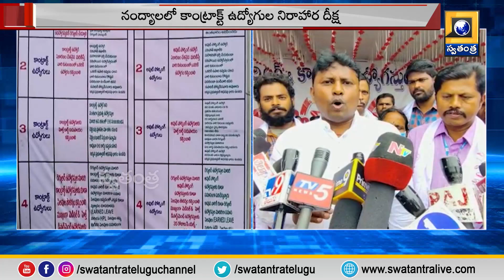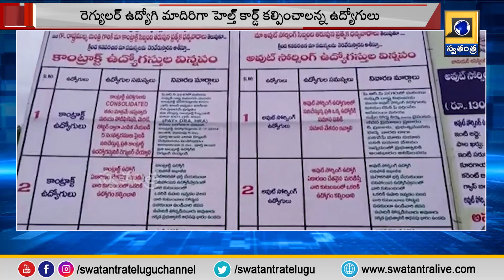Zilla Diary : నంద్యాలలో కాంట్రాక్ట్ ఉద్యోగుల నిరాహార దీక్ష... | Swatantra TV